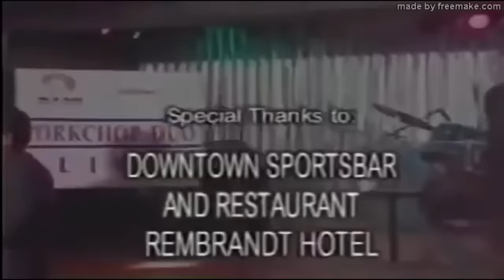PORKCHOP DUO live at Rembrandt Hotel original version 4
all my intent has no any harm to the public pure entertainment and learning. PORKCHOP DUO live at Rembrandt Hotel original version 4.

My Name is WJB, I make youtube channel for free relaxing and meditation music.I started this channel with one simple vision. It's about creating a place that you can visit whenever you want to sit back and relax. Composed music can be classified into sleep music, calm music, yoga music, meditation music, study music, calm music, easy-to-listen music, relaxing music and natural sounds.
Thanks for listening and leaving feedback. I am very happy with your warm support every day and am motivated to work music.
.. Great for reading comments.. We want to make your day more beautiful with the music we share!
Have a good day! I hope the best comes to you!